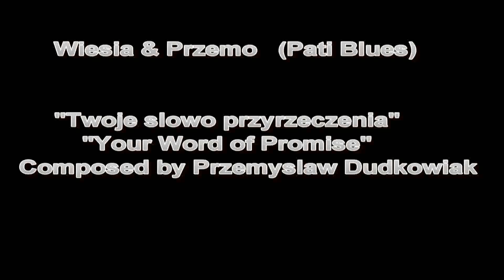13/1978 "Twoje slowo przyrzeczenia" "Your Word of Promise"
13/1978 "Twoje slowo przyrzeczenia" "Your Word of Promise"
Songwriter  Przemyslaw Dudkowiak  ( 1978 )
Recorded  Wiesia & Przemo  ( 2015 )